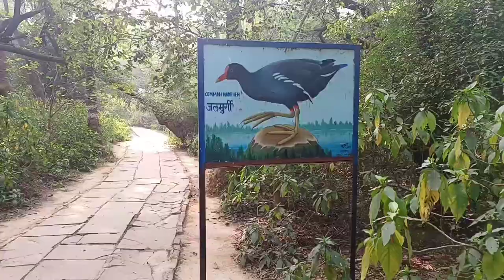Best Bird sanctuary in India | Best Bird sanctuary in Uttar Pradesh | Patna bird sanctuary